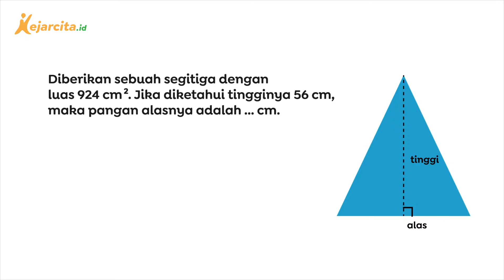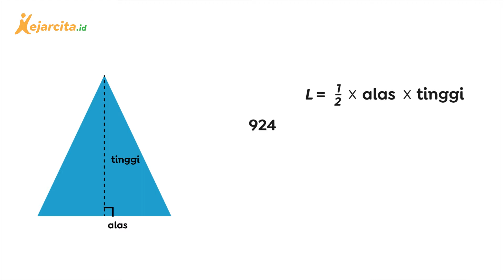Cara Menentukan Panjang Alas Segitiga Jika Diketahui Luas dan Tingginya | Matematika SMP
Contoh soal latihan Luas dan Keliling Segitiga (Matematika Kelas 7 SMP). Halo teman kece, yuk latihan soal gratis di Sudah ada puluhan ribu soal dan berbagai materi untuk temen kece pelajari lhoo...
Diberikan sebuah segitiga dengan luas 924 cm2. Jika diketahui tingginya 56 cm, berapa panjang alasnya? Yuk, siapin coretannya dan kerjakan bersama Kak Nanda!
Salam!